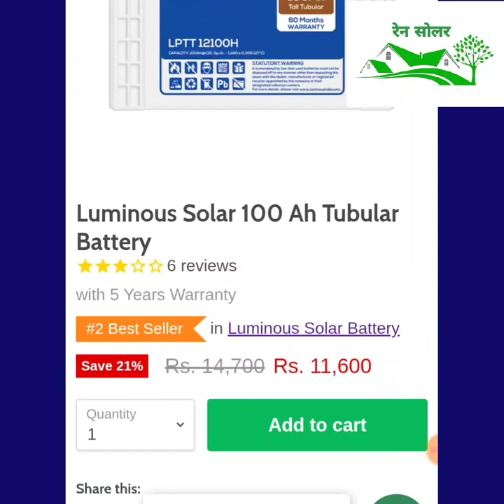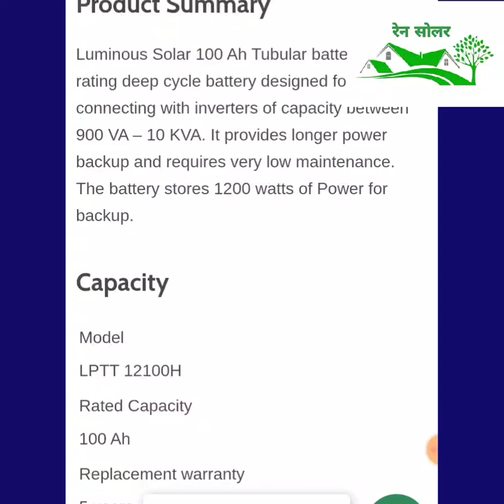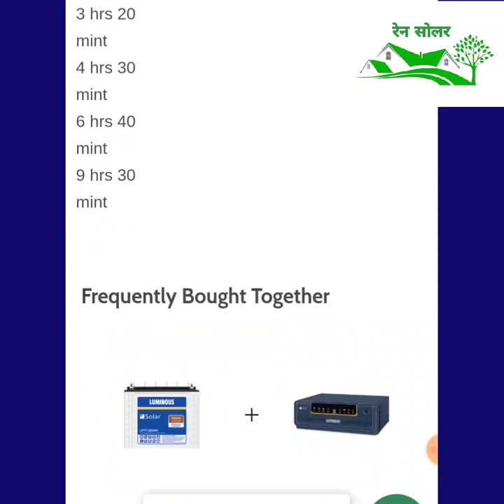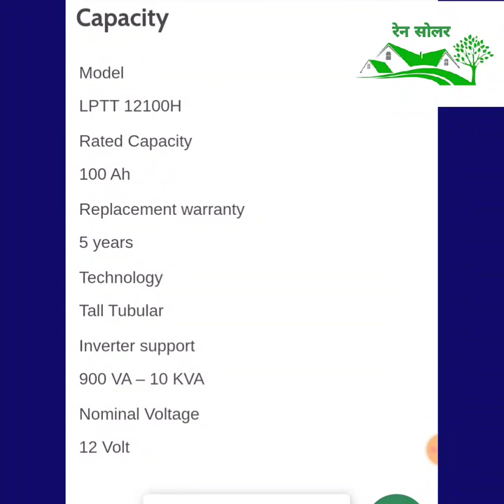Luminous Solar 100 AH 12 V Tubular Battery |लिमिनश सोलर 100 बैटरी AH 12 वोल्ट के बारे में battery v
Luminous Solar 100 AH 12volt battery ke bare me jankari dikhaya hu

Luminous Solar 100 एच ट्यूबलर बैटरी के बारे में अधिक जानकारी के लिए लिंक पर क्लिक करें
Luminous Solar 100 AH Tubular Battery - For Online Buy

लुमिनश सोलर एन एक्स जी + हाईब्रिड इंवर्टर 750 - 12 वोल्ट के बारे में अधिक जानकारी या खरीदने लिए लिंक पर जाये
Luminous Solar NXG + Hybrid Inverter 750 -12 Volt Known For Online Buy

लूम सोलर 1 के वी ए ऑफ ग्रिड सोलर सिस्टम घर के लिए 4 - 5 घण्टा बैकअप के साथ अधिक जानकारी लिंक पर क्लिक करें

यू टी एल गामा + आर एम पी पी टी सोलर इंवर्टर 1 के वी ए - 12 वोल्ट 24 वोल्ट अधिक जानकारी के लिए लिंक पर जाएं
UTL GAMMA + RMPPT SOLAR INVERTER 1 KVA -12 VOLT 24 VOLT Buy